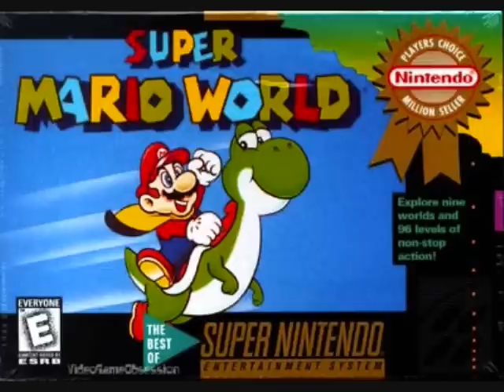Super Mario World Music - Halloween Theme